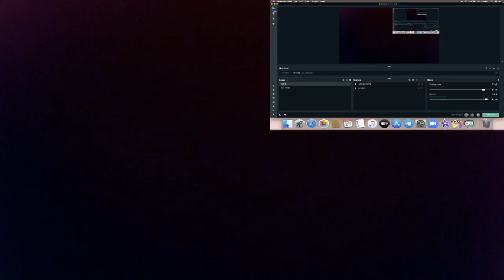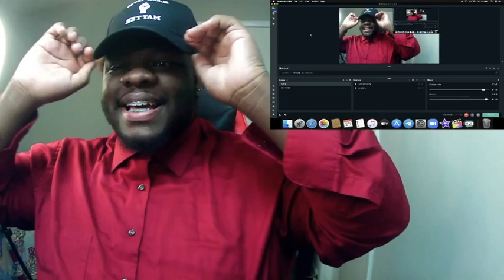Rihanna ft. Jay-Z - Umbrella | REACTION